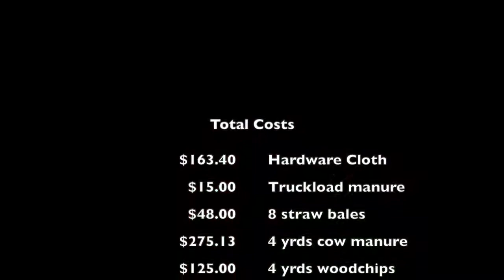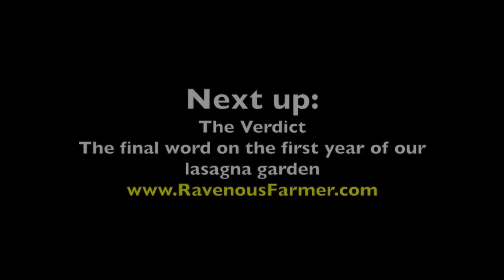Lasagna Gardening 104: The First Harvest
With Midcoast Maine's fall foliage on full display, the Fall Update covers our crop yields from the first year of our lasagna garden. The update includes precise information on the total costs of setting up and operating our garden during the first year. Additionally, it lists how we preserved the different crops, from freezing to processing (canning next year!).

In the next video, I give The Verdict on the lasagna gardening method based on the results of our first year using the creative gardening method.

“Unsustainable Farming Practices Lead to Misery and Ruin©" - written, performed, and recorded by Mattie John Bamman, mastered by Andy Gettings.